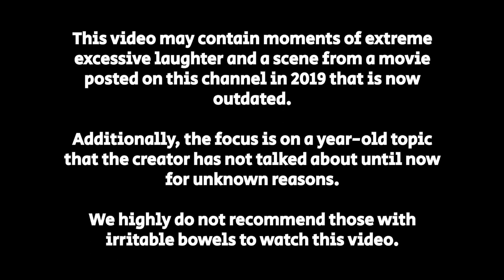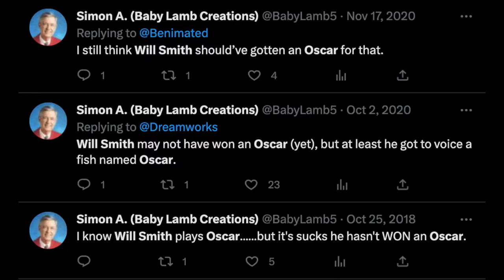My Thoughts on the Oscars Slap (2022)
Y'all saw what happened between Will Smith and Chris Rock.

I contributed to the countless memes that sprang up because of what happened last year.

But now I feel like I should give my thoughts on the whole ordeal. a whole-ass year later. Why? Cuz I have a life and I do things at a certain time...either that or I'm just lazy. Take your pick.

This year's Oscars was a lot better, though. Jimmy Kimmel gave a great monologue and there was a lot more respect for animation than last year.